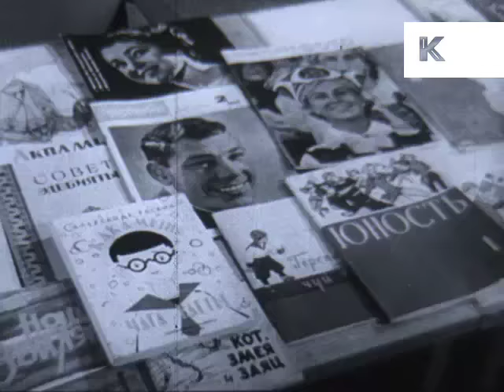1950s, 1960s, Ashgabat Turkmenistan Modern Buildings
1950s/ 1960s Ashgabat Turkmenistan, modern architecture